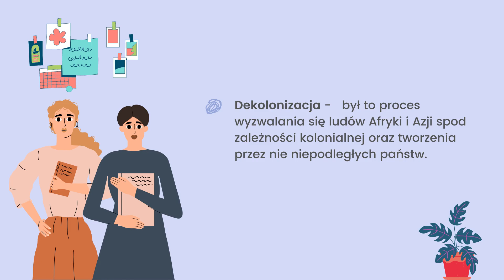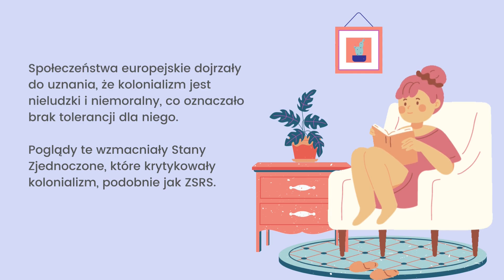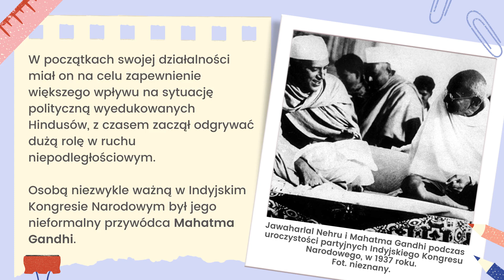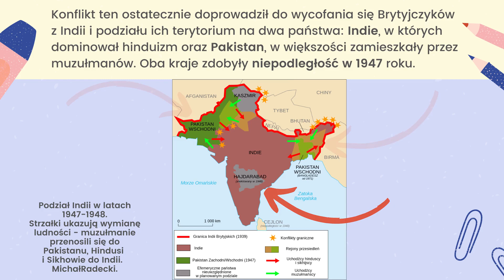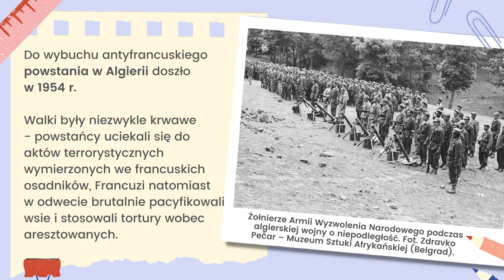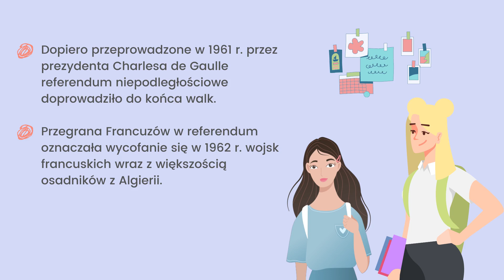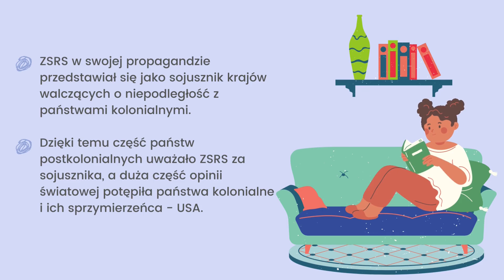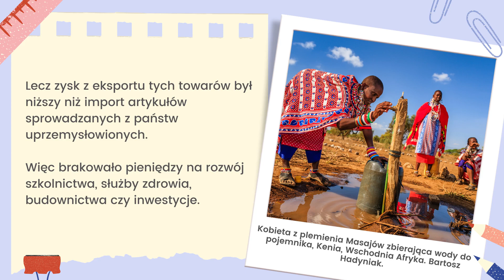Historia klasa 8. Dekolonizacja, czyli rozpad systemu kolonialnego. Uczymy się razem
Źródła wiedzy: Historia 8, Wojciech Kalwat, Piotr Szlanta, Andrzej Zawistowski; E-podręcznik historia; Wczoraj i Dziś 8 Robert Śniegocki, Agnieszka Zielińska; Wikipedia